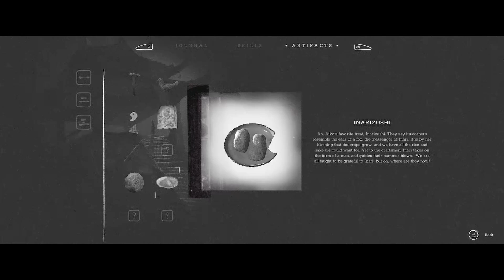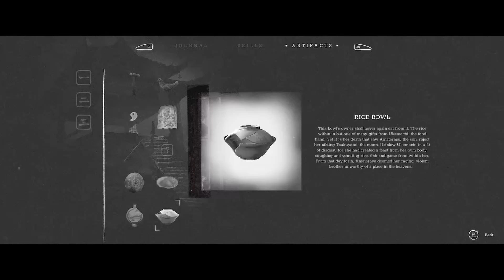THIS GUY IS ALIVE?! - Trek to Yomi #3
This is getting interesting.
Sorry for the late upload. Been busy these days.

It's also included in Xbox Game Pass!